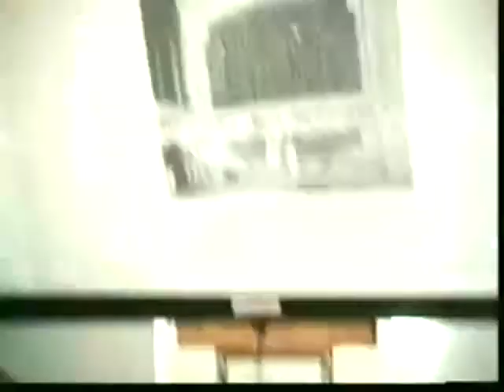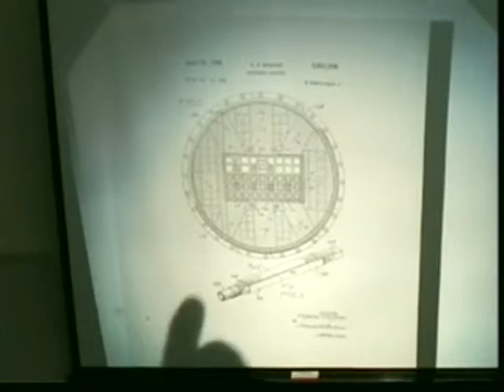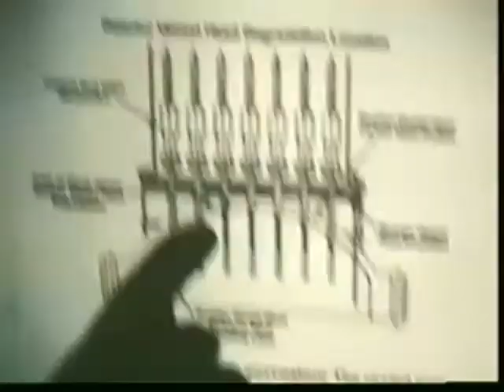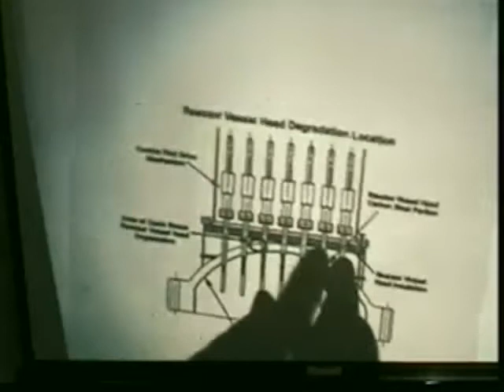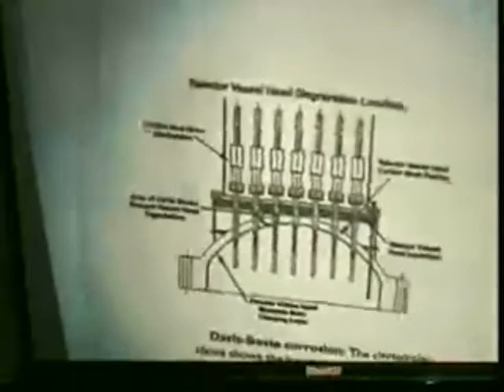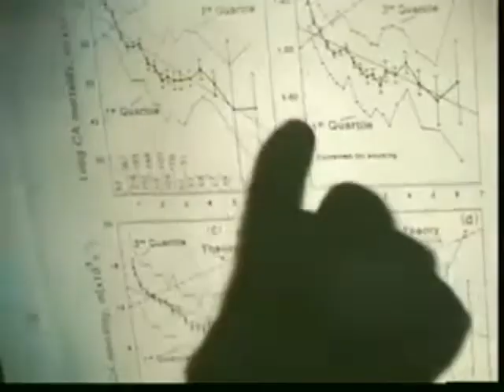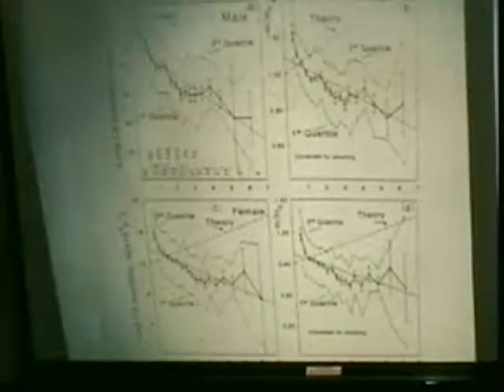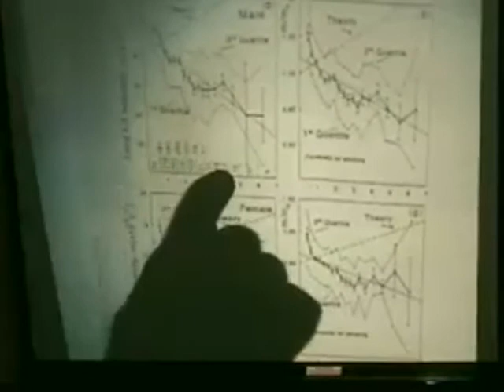Dr. Alvin Weinberg: The Second Nuclear Era--Revisited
The Second Nuclear Era--Revisited
Dr. Alvin Weinberg
Director (Retired)
Oak Ridge National Laboratory

More UTNE Colloquium talks can be found on our archive